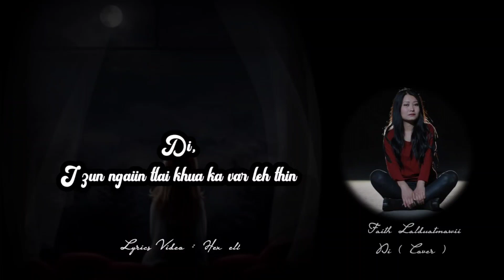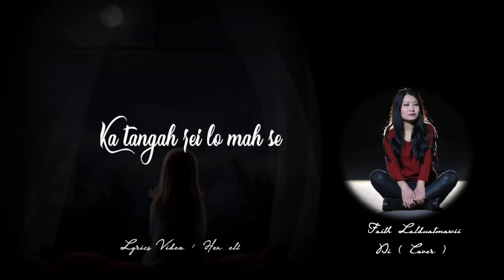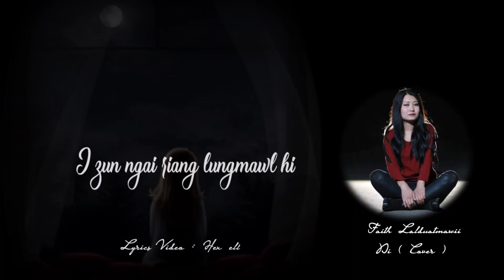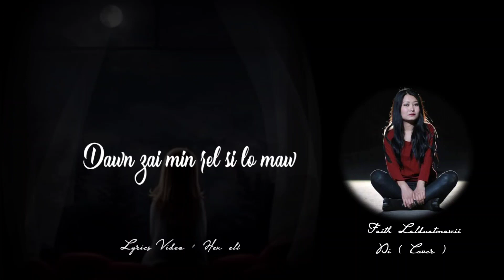FAITH LALDUATMAWII - Di (Cover)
Ka hla mawi tih em em piah lamah midang hla phuah ka sak ve hmasak ber tur ni bawk hi phal tak a min sak tir bakah Music Track mawi tak a min siam sak a min record sak thlap tu Ronald Zothantluanga (3 Bro-sis audio/visual) chung ah ka lawm em em a.Tin,duh sak tak a Lyric video phur tak leh mawi tak a min siam sak tu Hex Ell chung ah ka lawm em em bawk ani.